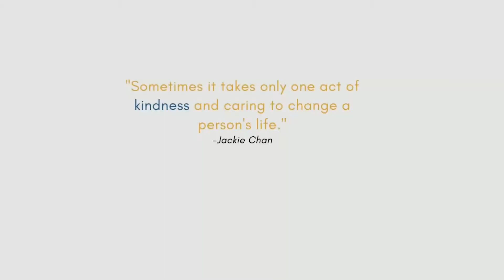Random Acts of Kindness Day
SBCoFD encourages everyone to participate in Random Acts of Kindness Day. Remember there’s no such thing as a small act of kindness. Lead by example with Duty Honor and for your Community.